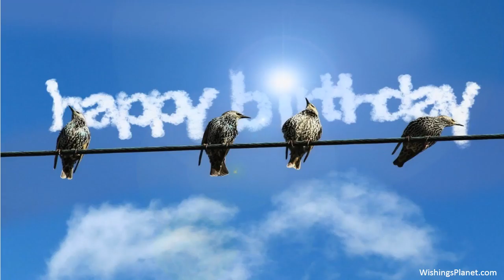Happy Birthday to Barb